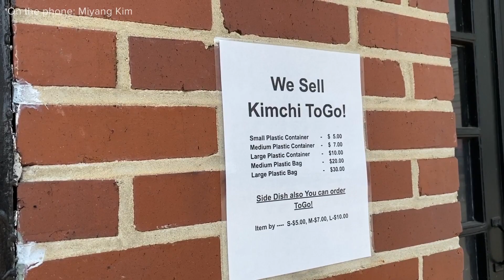New Korean restaurant opens at former Len Berg's location in downtown Macon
13WMAZ News is the #1 station for news and weather in the Central Georgia area, serving people in Dublin, Macon, Milledgeville and Warner Robins.